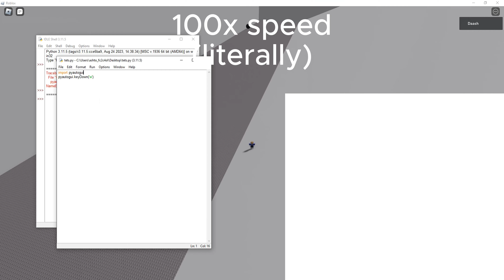'being sisyphus is going to be fun!' i thought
me when sisyphus oo ma gawd

- Refined To KILL - Local H00ligan

- Me and the Birds - Duster